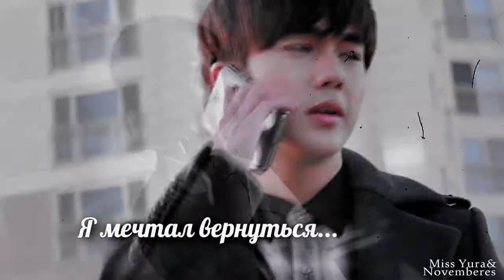✔Crossover Mix -- Прости--(HBD May)